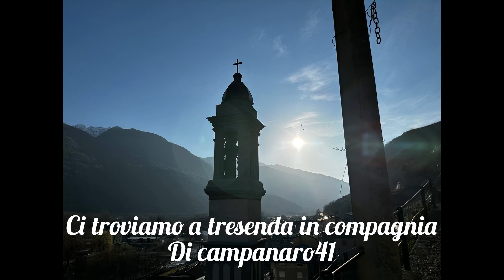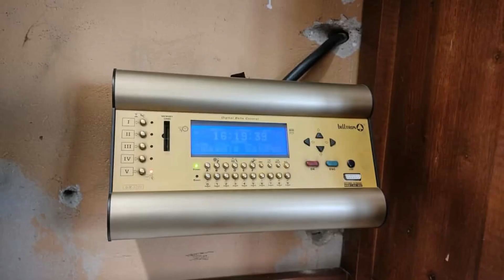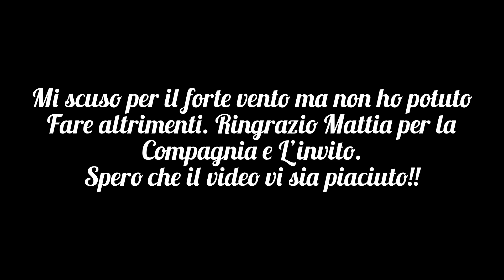Campane di Tresenda (SO) • distese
Chiesa parrocchiale San Michele Arcangelo, fraz. Tresenda, chiuro (SO, media Valtellina)
Concerto di 6 campane ambrosiane elettrificate in Lab3 (5+1 campana del precedente concerto in Si):
I. Lab3 Roberto Mazzola di Valduggia - Anno ignoto
II. Sib3 Roberto Mazzola di Valduggia - Anno ignoto
II*. Si3 Premiata Fonderia Giorgio Pruneri di Grosio - Anno ignoto
III. Do4 Roberto Mazzola di Valduggia - Anno ignoto
IV. Reb4 Premiata Fonderia Giorgio Pruneri di Grosio - Anno ignoto
V. Mib4 Premiata Fonderia Giorgio Pruneri di Grosio - Anno ignoto
0:00 presentazione
0:40 distesa completa
3:35 4 minori
6:45 distesa II*
Ringrazio per L’audio della distesa completa a @Campanaro41 oltre che la sua grande compagnia.
Ringrazio inoltre il parroco per la disponibilità e gentilezza